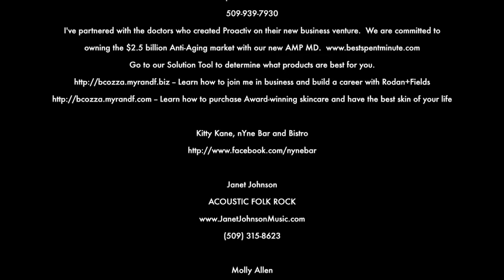Inside the Conversation with Molly Allen (Official Trailer)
JANET JOHNSON
ACOUSTIC FOLK ROCK

Cheryl Smith, Positive Presentations
Personal Shopping & Image Consulting
25 years â€œStylingâ€ women for all occasions
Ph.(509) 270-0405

Patti Usselman, Patti Usselman Style
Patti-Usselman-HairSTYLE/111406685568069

Josh King, Peacock Virtual Solutions

Damian Butler, Spokane Event Photography
Photographic and Cinema Services.

The Calm
THE CALM opened October 2012 on Spokane's South Hill, and has become Spokane's first
& only gathering place designed just for women. At THE CALM, our members will be
able to enjoy wine, events, socializing, CALMcierge services, guest speakers, and so
much more!

1303 S. Grand Blvd.

Barbara Cozza, Rodan + Fields
Independent Consultant
I've partnered with the doctors who created Proactiv on their new business venture.
We are committed to owning the $2.5 billion Anti-Aging market with our new AMP MD.
Go to our Solution Tool to determine what products are best for you.
-- Learn how to join me in business and build a career
with Rodan+Fields
-- Learn how to purchase Award-winning skincare and have
the best skin of your life

Molly Allen
929 KZZU Morning Show co-host/entertainer

KZZUs Christmas Wish
Click on Dave, Ken, & Molly, then on Christmas Wish